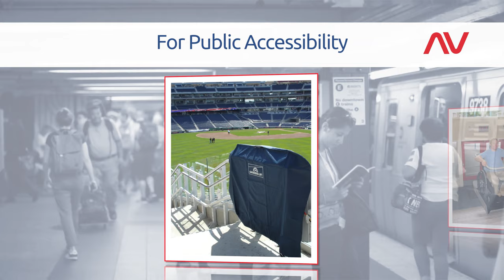Welcome to Garaventa Lift | The Garaventa Lift Story (International)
Welcome to Garaventa Lift! Watch this video to learn more about Garaventa Lift! (Global Version)

Learn about the Garaventa Lift Story: Its history and values, how Garaventa Lift operates worldwide, the markets it serves, and its products.